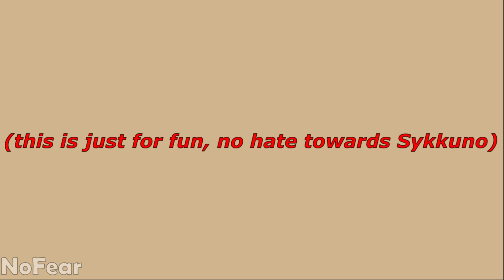Sykkuno being uncomfortable for 3 minutes & 33 seconds